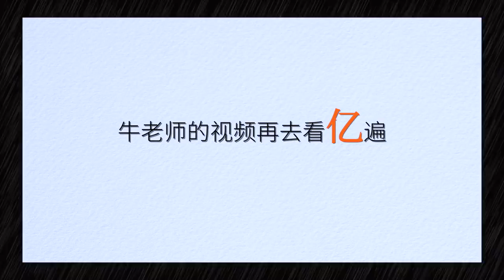2分钟美味咖啡 | Tulip latte art，全方位演示怎样制作一杯完美的郁金香拉花！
心形和树叶之后的第三个拉花教程来咯！
除了正确版的示范外，还模拟了奶泡过薄过厚，满杯情况不对等状况下的拉（开）花效果，各位小伙伴可以对照着找到自己的问题。
多多练习，天天开花